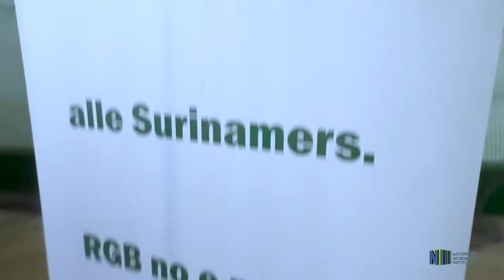BEWONERS PARA- OOST ONTVANGEN GRONDBESCHIKKINGEN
Bewoners van Para-Oost hebben grondbeschikkingen in ontvangst mogen nemen. Dit gebeurde in de LaVi Sporthal te La Vigilantia. De grondpapieren werden uitgereikt door Audrey Hankers als waarnemend districtscommissaris van Para, directeur Leandra Woei van het ministerie van Ruimtelijke Ordening, Grond- en Bosbeheer en Ricardo Panka, politiek coördinator in het district.